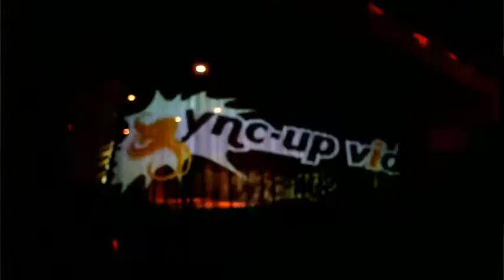Bootie Mashup ~ Syncupvideo.co~Eventgenesis.co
Sonic ~Appeal ~ Is All over this capture video ~ Dont miss this next event ~3~5~11 ~ Bootie LA with DJ Paul V...Guest DJ Shyboy and gold suited go-go dancing R.A.I.D. (Random Act of Irreverant Dance), heads back home to Echoplex to get Richies, Spanglers, fave Gal Pal, Dexter, Studs (crucial) and Posse or two amped to some tubular Mashup: Far East Movement vs. Yeah Yeah Yeahs (WHOA!); Eurythmics vs. Lady Gaga (FINE to the MAX); Snoop Dogg vs. Nirvana (BANGIN'); Taio Cruz vs. Queen (ACE!); Kylie Minogue vs. Inxs (RADICAL); Steve Perry vs. Katy Perry (HOTTIE!)...Like, omigod! It's bitchin'! No couch potato or cold lampin' when jams are BOMBDIGITY! Been just a scoshe sprung hitting the floor, scrapin', slamdancing, rappin', and spazzing (couldn't be helped-afterall, DJ Paul V's '80 vs. Electropop Night - party is hella' crunk! The other dude who is always "Tagging" is the senior photographer of our beloved syncupvideo crew. tirelessly capturing the vibrant photos throughout the dacades; going "Back to the Future" for a dazzling display...Check out the Pretty Schweet images in our galleries; within all the sites: syncupvideo.net, syncupvideo.smugmug.com~ syncupvideo.co Smash Appeal ~1~23~11